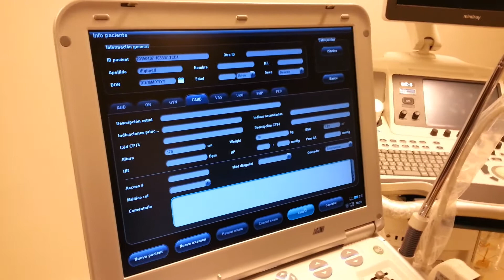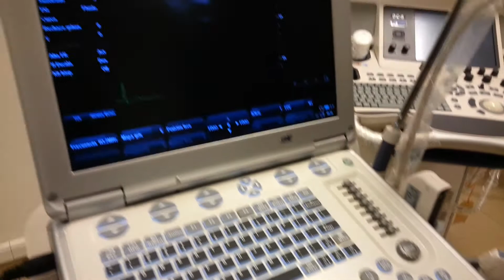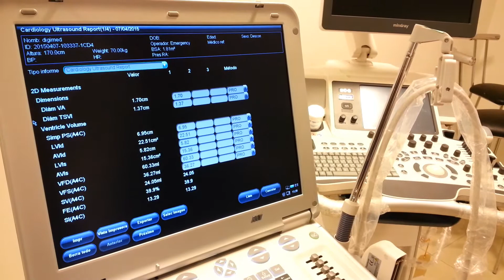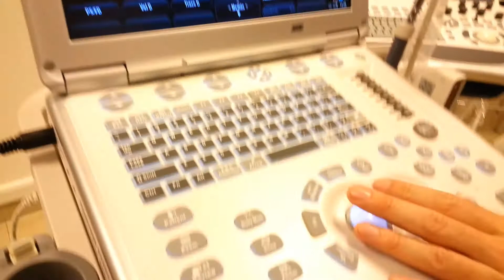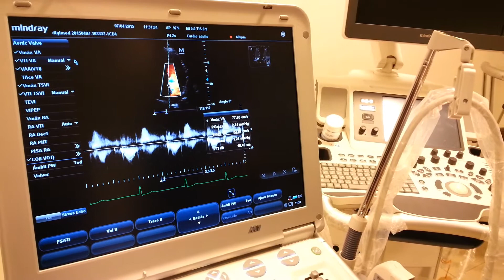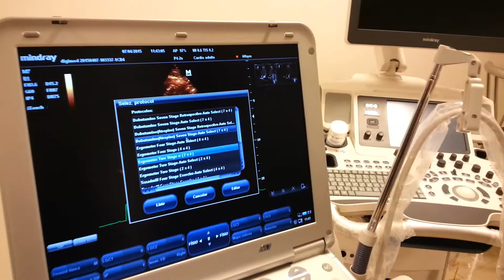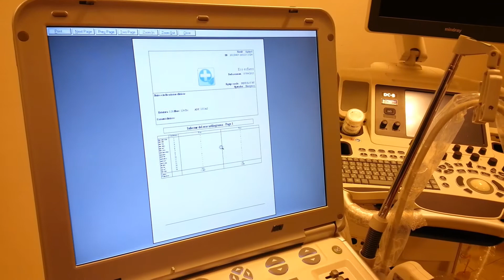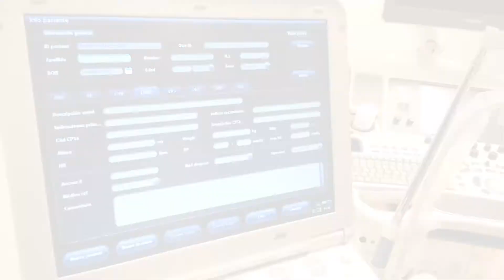Tutorial M7 Parte 2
En esta segunda parte del tutorial de manejo de M7 compartimos los conceptos básicos para realizar un estudio cardiológico. Cuales son las herramientas de optimizan de imagen y como acceder al uso del doppler tisular y echostress.
Además vemos las mediciones y edición de informes.